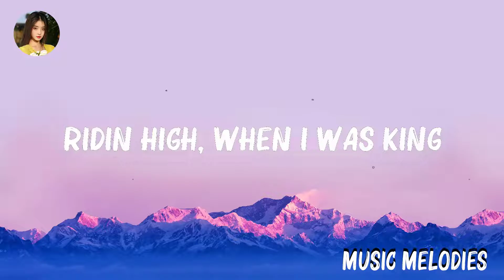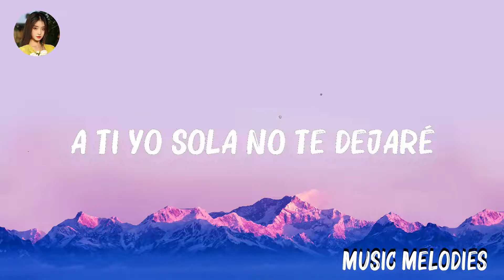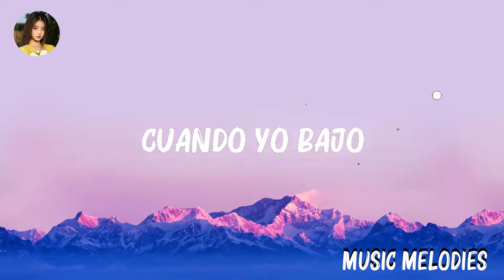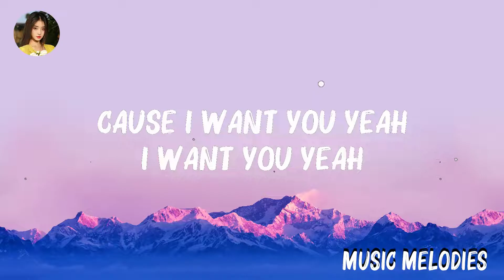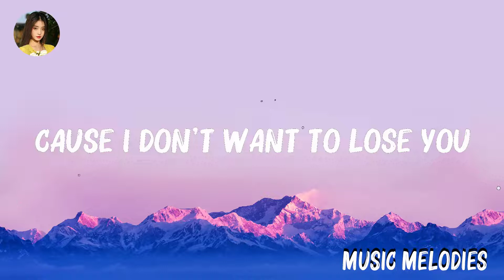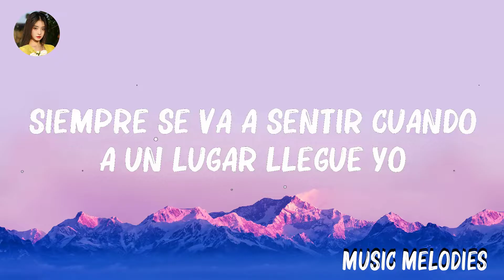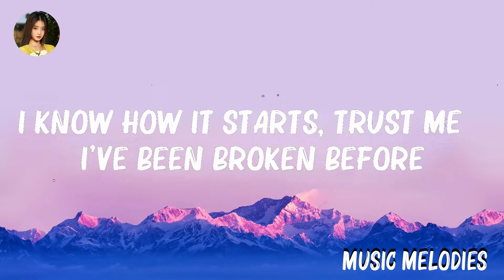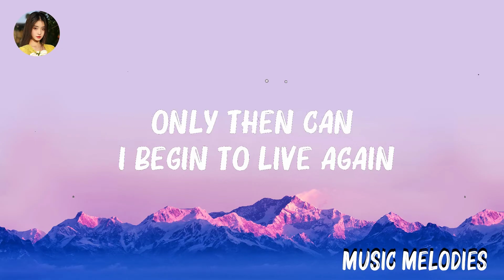Måneskin - Beggin' (Lyrics) | Myke Towers,Ali Gatie,... ..Mix Lyrics 2023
Måneskin - Beggin' (Lyrics) | Myke Towers,Ali Gatie,...

👋 Hey guys, welcome to Music Melodies